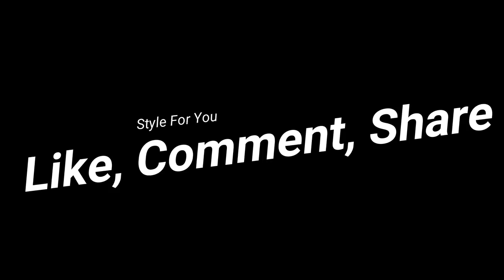Leather Policewomen Outfits With Leather Boots - Leather Girls 2018 - For all women